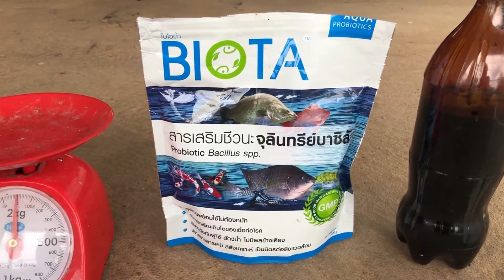วิธีทำน้ำจุลินทรีย์ ระบบไบโอฟลอค (biofloc) ใช้เลี้ยงปลา เลี้ยงกุ้ง ไม่ต้องเปลี่ยนน้ำ ทำง่าย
ไบโอต้า เป็นจุลินทรีย์ที่มีประโยชน์
ช่วยเพิ่มประสิทธิภาพในการดูดซึมสารอาหาร
และเสริมการเจริญเติบโตของสัตว์
ช่วยย่อยสลายอินทรีย์สารในน้ำและดิน
เป็นประโยชน์ในการบำบัดน้ำเสีย
ลดภาวะการณ์เกิดแก๊สไข่เน่า
ไบโอต้า สามารถทำงานได้แม้ในสภาวะที่มีออกซิเจนต่ำ
ไบโอต้า ผลิตโดยเทคโนโลยีชีวภาพ
ใช้สื่อธรรมชาติ ไม่เจือปนสีสังเคราะห์
เป็นมิตรต่อสิ่งแวดล้อม ปลอดภัยต่อสัตว์น้ำในบ่อ
biofloc,ไบโอฟลอค,ไบโอฟอกซ์,ไบโอฟลอค (biofloc),จุลินทรีย์,biofloc system,เลี้ยงปลา,เลี้ยงกุ้ง,ระบบน้ำดี,แอมโมเนีย,ammonia,ตะกอนจุลินทรีย์,ไม่ต้องเปลี่ยนน้ำ,ประหยัดน้ำ